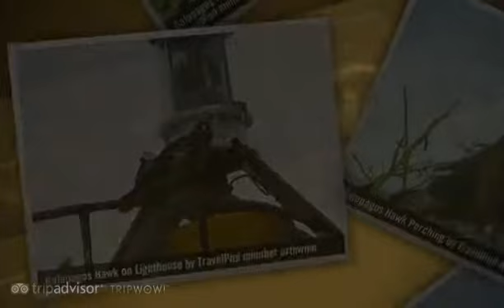"Espanola Island - Punta Suarez & Gardner Bay" Urthwmn's photos around Espanola, Ecuador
Preview of Urthwmn's blog at TravelPod.

Entry from: Espanola, Ecuador
Entry Title: "Espanola Island - Punta Suarez & Gardner Bay"

Entry:

"12-13-09 Espańola (Hood) Island -- Punta Suarez & Gardner Bay

We were up early 6 AM wake up, 630 breakfast, 715 take the pangas to Espańola Island. It was a dry landing and then we walked 2.5 miles on rocky uneven volcanic ground. We were advised to stay 5 feet away from bull and nursing sea lions.

The crew is very nice and accommodating. When there was no hot water for showers this morning, I just called the front desk and asked for help and it was fixed within 5 minutes. Poor Lorin took a cold shower as she didn't realize it wasn't working until she got in.

We had scrambled eggs, corn fritters, and fresh fruit for breakfast. Muesli, corn flakes, granola and juice are also available and the wonderful Ecuadorian coffee is available 24/7.

On the way we saw a sea turtle coming up for air and floating on the water. It was exciting. We had a dry landing to a desert paradise with Galapagos Sea Lions and Sally Lightfoot Crabs greeting us. There were baby sea lions all over the place. In fact there was a baby sea lion nursing right off the trail -- see pic.

Marine Iguanas are everywhere too. They are are the only sea-going lizard in the world and are black with a mottling of red and green. The young ones are mostly black. There must have been 100 iguanas within the first 200 feet we walked. It was crazy. Luckily they sit around on the rocks and don't move very much, or you would step on them.

The iguanas also gather in big piles or clusters and sort of sleep on top of each other to conserve heat. Most of the iguanas we saw were 1 to 3 feet long, although they can grow up to 5 feet long. Since they go into the ocean to feed on the seaweed, they excrete and spit the salt water out while they are resting. It's quite surprising when you are observing an iguana that is just sitting there and all of a sudden it spits a bunch of sea water out, sort of like a very wet sneeze. Of course it isn't spitting at you, just spitting out the salt water to get rid of it. We had to be careful and walk around the animals as they are on the path and in the path often.

We walked down the path a little further and saw both juvenile and adult Nasca and Blue Footed Boobies. One of the youngsters was playing with a stick, throwing it in the air and trying to catch it, just a foot off the path. It was quite entertaining watching it play.

Within the first 5 minutes on Espańola, we saw a Galapagos Hawk and at first it was on the lighthouse that was near the landing, so you could not see it very well, but then it flew down to the salt bushes and we were able to walk right up to it and be within 3-5 feet of it. Imagine 15 people standing right in front of a 15 inch tall hawk taking pictures. All it did was look at us and shift around a bit, preen a bit and stare down through the bush to look at a Hood Mockingbird it was trying to figure out how to catch and then it stared at us some more. It was phenomenal. I have never been that close to a wild raptor in my life, especially being able to observe it for 10 minutes.

 We had to be careful of the mockingbirds as they are quite curious and have learned that the visitors carry fresh water (a very rare commodity) in their bottles. Our guide cautioned us not to drink our fresh water around them as they will try and drink out of your water bottle if it is opened, even while you are drinking. They might even land on you, which could be quite surprising.

There were baby sea lions swimming near the shore and we were able to get close and observe them playing with each other. A Galapagos Heron (Lava ..."

Photos from this trip:
1. "Blue Footed Boobie Chick"
2. "Blue Footed Boobie in Nest"
3. "Blue Footed Boobie Resting Under A Bush"
4. "Espanola Lava Lizard"
5. "Espanola Coastline with Nasca Boobie"
6. "Blue Footed Boobie with Chick"
7. "Espanola Coastline"
8. "Espanola Island - Lorin"
9. "Galapagos Hawk & People"
10. "Galapagos Hawk Close-Up"
11. "Galapagos Hawk on Lava"
12. "Galapagos Hawk in Salt Bush"
13. "Galapagos Hawk on Lighthouse"
14. "Galapagos Hawk Perching"
15. "Great Frigate Bird"
16. "Hood Mocking Bird"
17. "Galapagos Hawk"
18. "Lava Heron"
19. "Lorin & Marine Iguana"
20. "Godzilla - Marine Iguana"
21. "Marine Iguana Close-Up"
22. "Marine Iguana - Large"
23. "Marine Iguana - Close-Up"